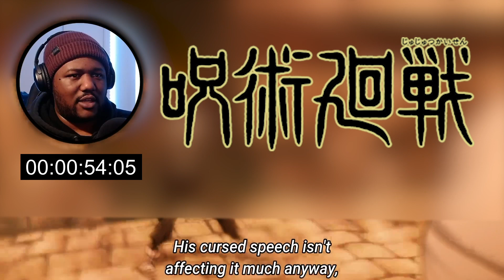THIS WAS A MOVIE!! | JUJUTSU KAISEN EPISODE 19 REACTION | JAMREACTS